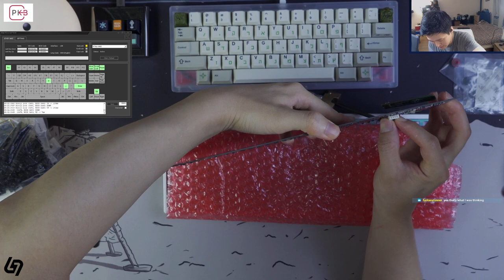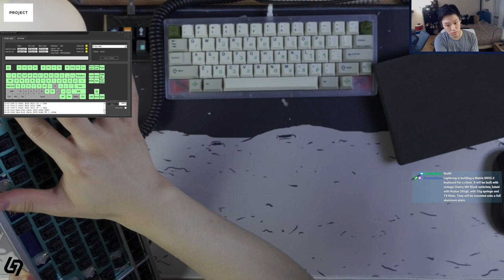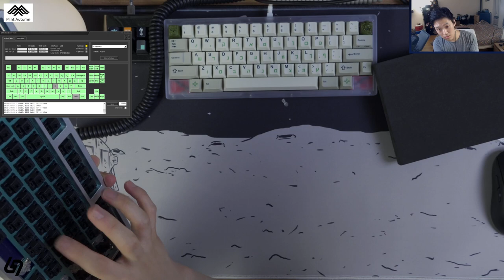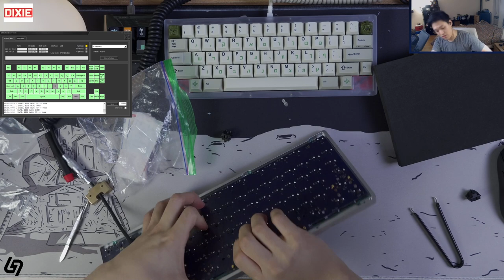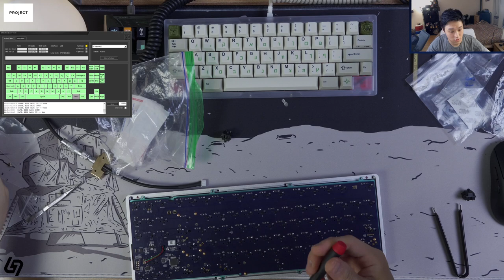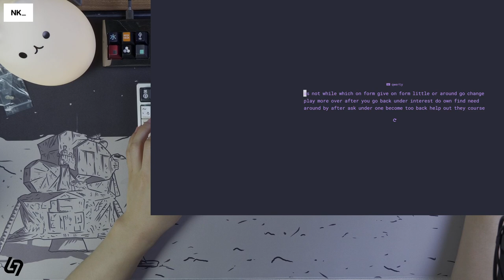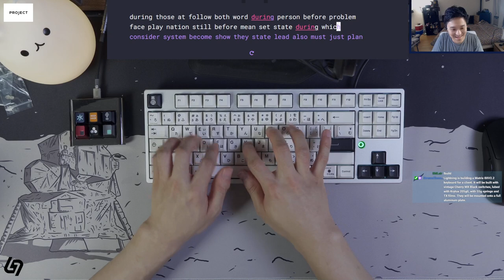Matrix Lab 8XV2.2 Build Stream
Always an interesting time building Matrix boards.

GMK Dolch R5 is LIVE! GB up until Sep 4, 2020. Please consider supporting my keyset

Designer: Matrix Lab
Keyboard: 8XV2.2
Plate: full aluminum
Keycaps: EnjoyPBT Kuro/Shiro
Switches: vintage Cherry MX Black
Lube: Krytox 205g0
Springs: 55g
Switch Films: TX films
Stabilizers: Screw-in Durock stabilizers, lubed with 205g0